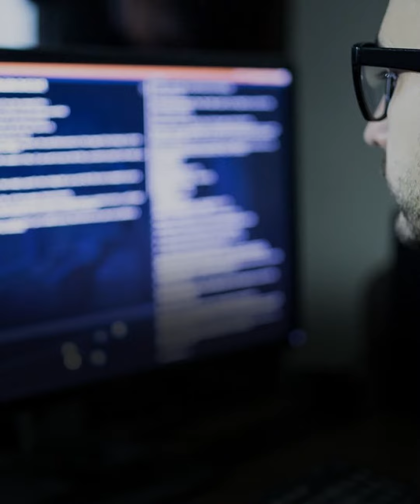أمريكا تستهدف 33 موقعا إلكترونيا في أحدث هجوم سيبراني على إيران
قالت وزارة العدل الأمريكية إنها سيطرت على 36 موقعا إلكترونيا على صلة بإيران، كثير منها إما مرتبط بأنشطة تضليل إعلامي أو بمنظمات تنتهج العنف، وإنها أوقفت عمل تلك المواقع لانتهاكها العقوبات الأمريكية.